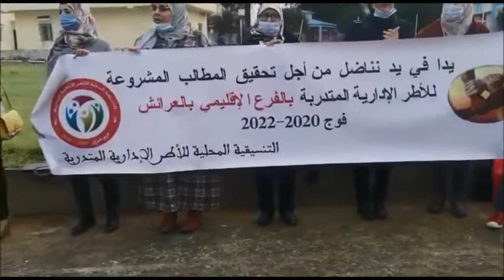التنسيقية المحلية للاطر الإدارية المتدرتبة بالفرع الإقليمي بالعرائش تحتج لتحقيق مطالبها المشروعة